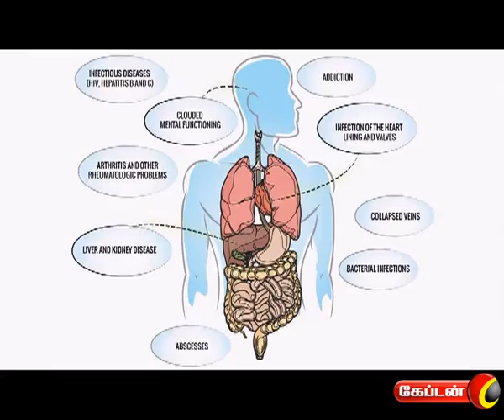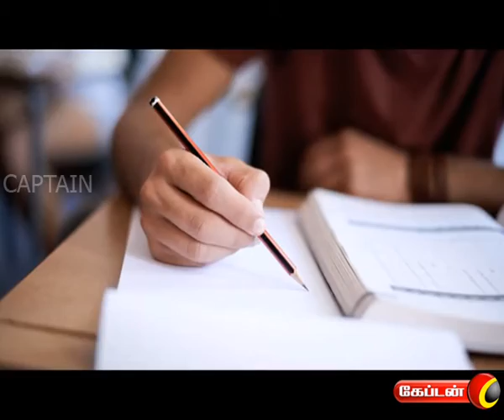PARIGARAMUM PALANGALUM ON CAPTAIN TV | 17.10.2016